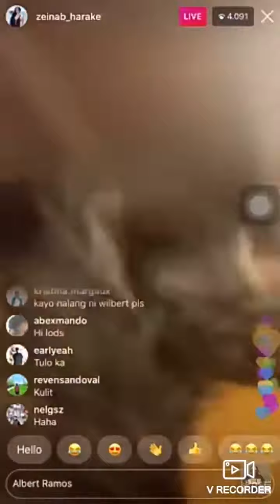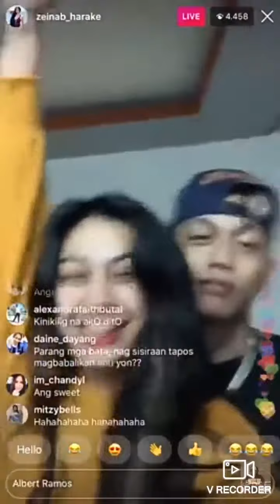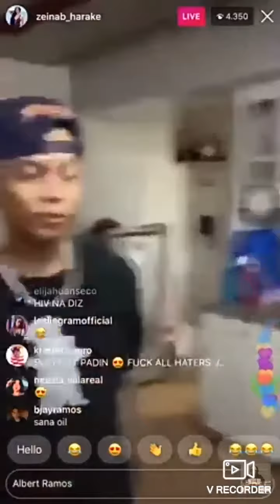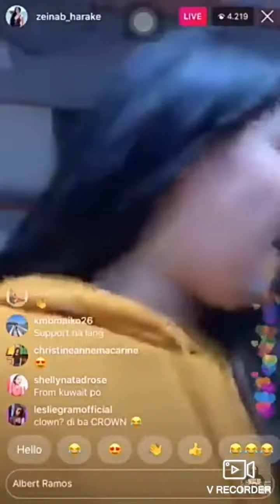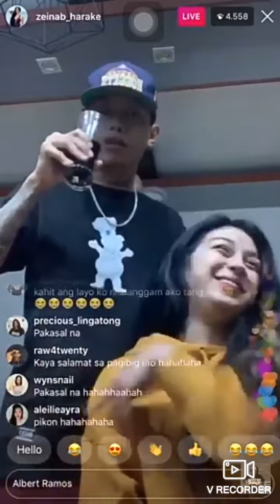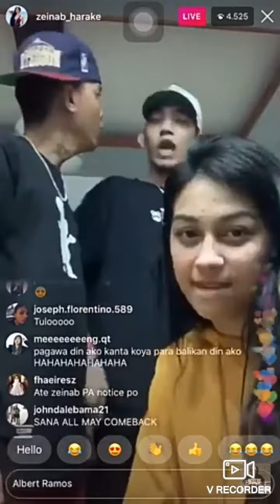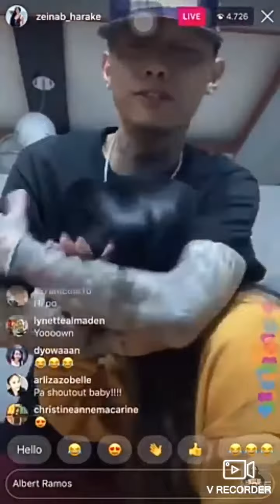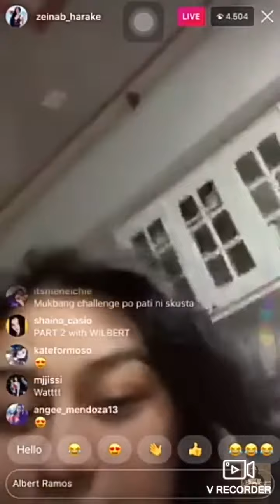Nakakakilig na Banatan Ni Zeinab at Skusta Clee sa IG Live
Give some love guys💕

All Copyrights goes to the owner of this.